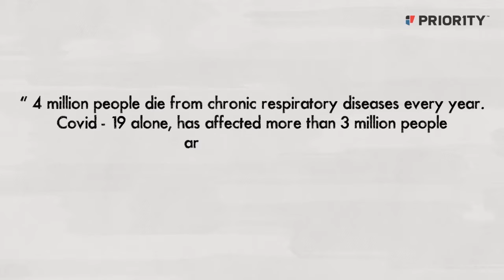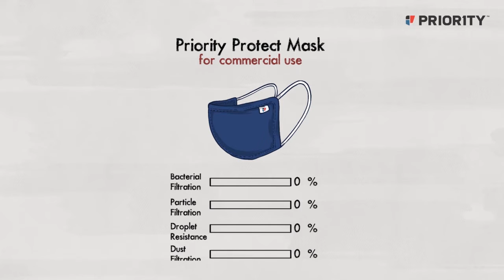BEST FACE MASKS & COVID-19 : PRIORITY PROTECT 6 LAYER FACEMASK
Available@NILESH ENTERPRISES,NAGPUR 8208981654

PRIORITY PROTECT MASK
Engineered with a 6-layered triple filtration system, the PRIORITY PROTECT MASK  reusable protection mask is your perfect outdoor essential. This mask is reusable up to 30 gentle hand washes. Carefully designed for all weather conditions, keeping breathability and comfort in mind, the PRIORITY PROTECT MASK  reusable outdoor protection mask keeps you safe from dangerous microbes, pollutants, dust, particulate matter, smoke from vehicle exhausts, factories, bushfires, etc.
The PRIORITY PROTECT MASK has been tested as per standards set by BIS (Bureau of Indian Standards) that are tested in Ministry of Textile approved labs. All Outdoor Protection Masks deliver exceptionally high levels of protection.
PRIORITY PROTECT MASK are reusable masks and can be washed up to 30 gentle hand washes. It is recommended to wash it after everyday use. It is advised to follow the usage and wash care instructions properly.

Anti-Pollution Reusable Outdoor Protection Masks for adults - Engineered with 6-layer triple particle filtration system, can be perfect outdoor companion to protect you from pollution and viruses.

Comfortable breathing

Wider face coverage for maximum protection

Washable and reusable

Innovative 2-panel design for universal fit

Adjustable nose clip for enhanced protection

Soft, elastic ear loops for extra comfort

Low heat build-up

Minimal eyewear fogging

Convenient flat-fold design for easy storage

Accommodates all facial movements

6-Layer Triple Particle Filtration System
Outer Layer - Filters coarser particles
Middle Layer comprising of :

2 Spun Bonded layers - Fluid protection

2 Melt Blown layers - Filters bacteria and small particles